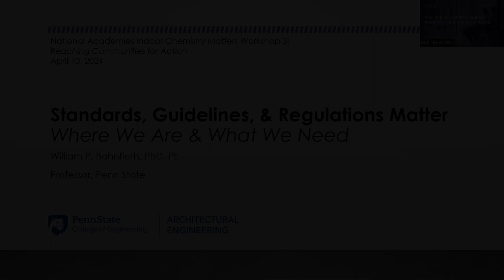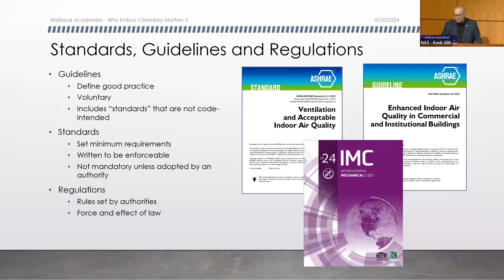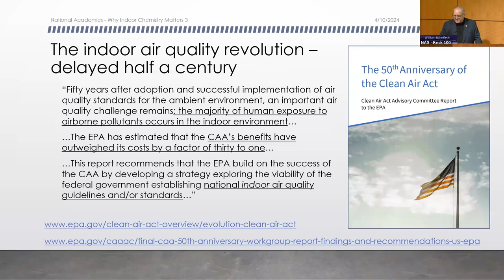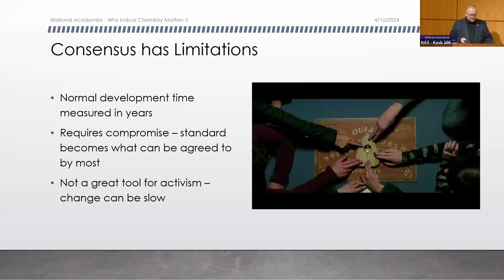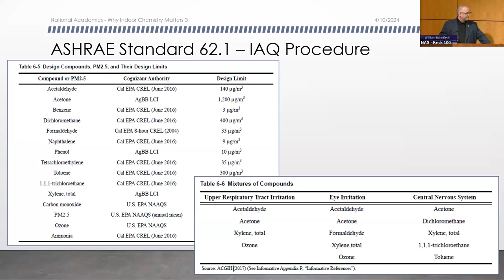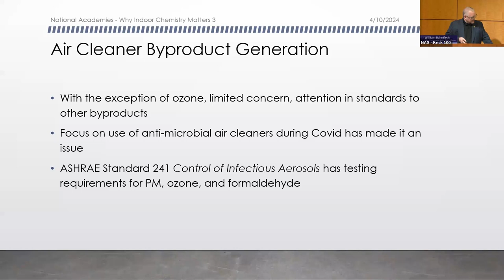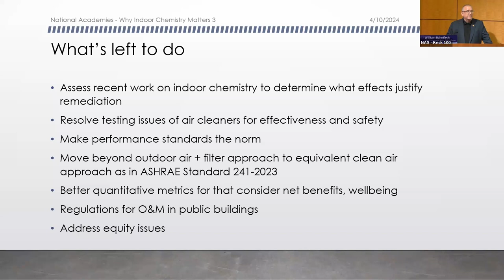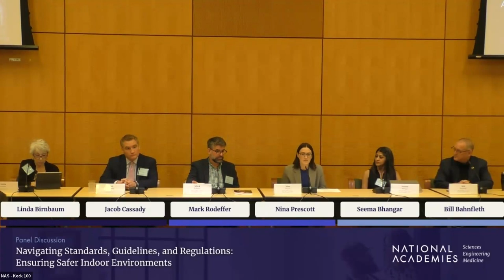Session 3 & Wrap Up